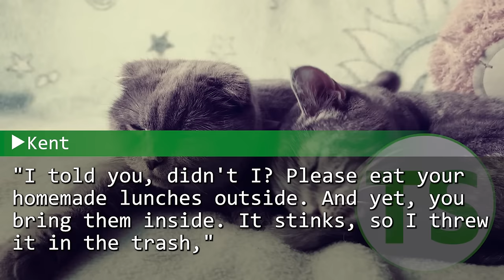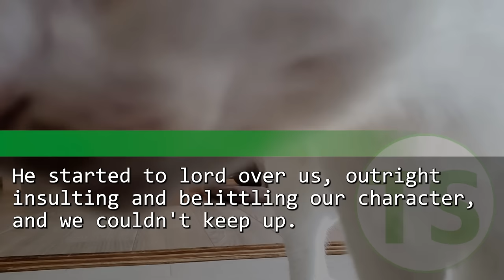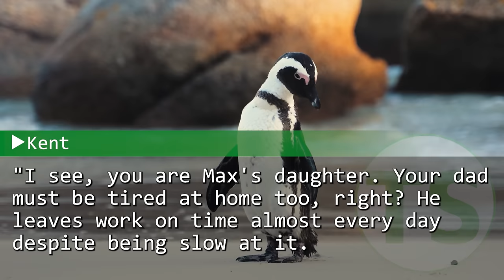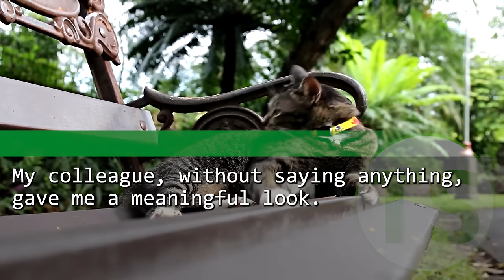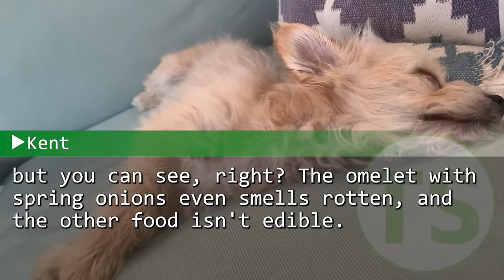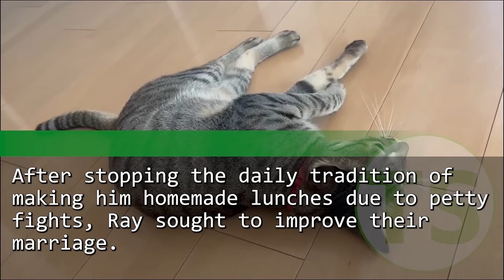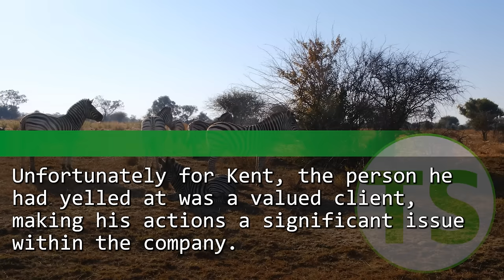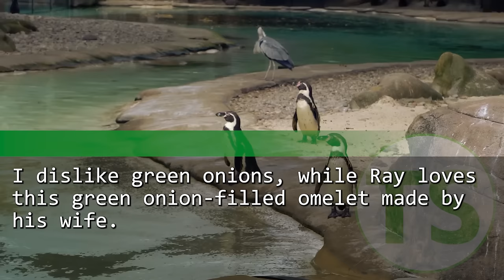My boss threw away the lunch my daughter made. I said "You're finished." Then a man showed up...